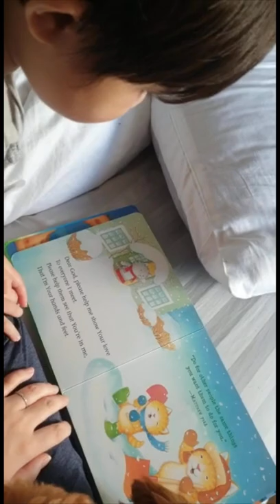신나는 물놀이 / 어린 아이도 본능적으로 물놀이를 할 수 있는게, 신기함! / 공은총(1년 11개월) / 09-06-2022 NO.29 [공은총-STORY] [공병호TV]